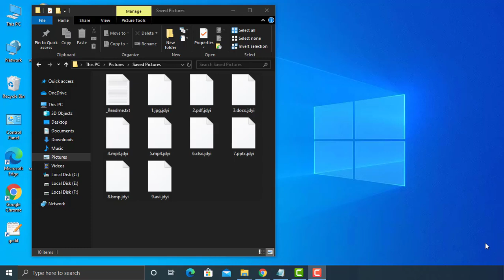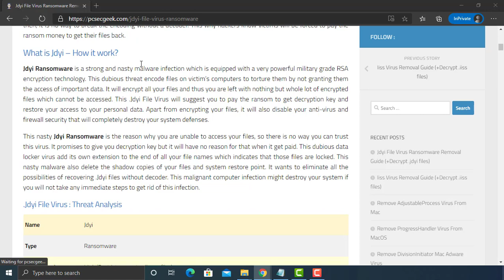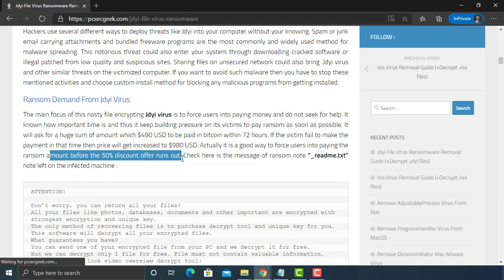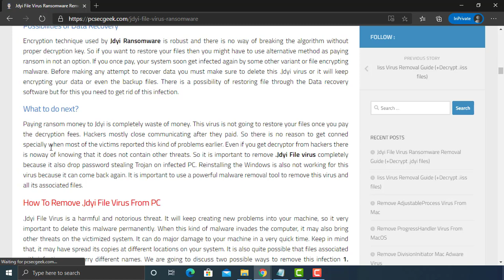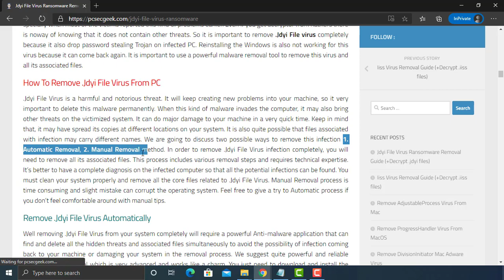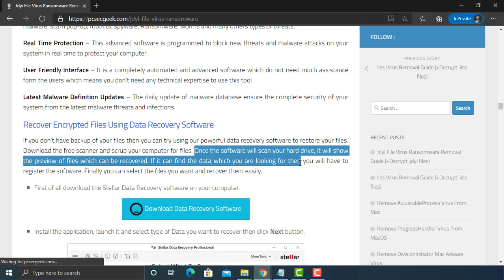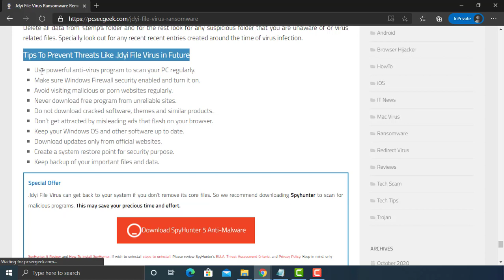Jdyi Virus (.Jdyi Files) Ransomware Removal + Decrypt .Jdyi Files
.Jdyi File Virus Ransomware Removal (+.Jdyi File Recovery)

How to remove Jdyi ransomware (Virus Removal Guide)
.Jdyi Files Virus (STOP) – How to Remove + Restore Files
Remove Jdyi Ransomware and Decrypt .Jdyi Files
Remove .Jdyi Virus (File Recovery+ Ransomware Removal)
.Jdyi File virus - Remove It and Recover Files
How to remove Jdyi Ransomware - virus removal steps
.Jdyi Files (STOP Ransomware) – Remove + Restore Data
.Jdyi file virus ransomware (Restore, Decrypt .Jdyi extension files)
.Jdyi file virus Removal Guide – Help To Decrypt Your Files
Guide – How Do I Decrypt .Jdyi File Extension Virus
.Jdyi file virus Removal Guide +File Recovery
How to Remove .Jdyi Ransomware and Restore .Jdyi Files
Get Rid of .Jdyi file virus (Remove Ransomware + Recover Data)
Remove .Jdyi file virus And Recover Encrypted Files
Remove Jdyi ransomware and retrieve the encrypted files
How To Uninstall .Jdyi file virus From PC
How to Get Rid of .Jdyi file Virus Effectively?
How To Delete .Jdyi file virus From PC
Uninstall .Jdyi ransomware from Windows 10
Remove .Jdyi ransomware virus (+File Recovery)

TopVirusRemoval